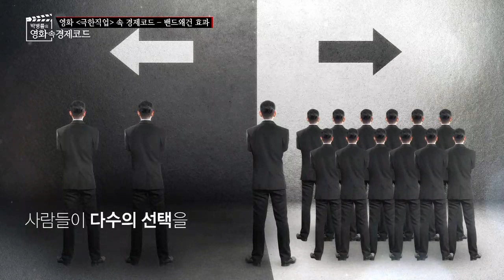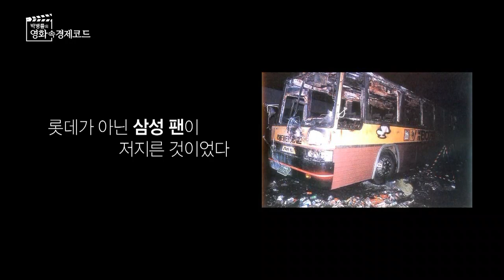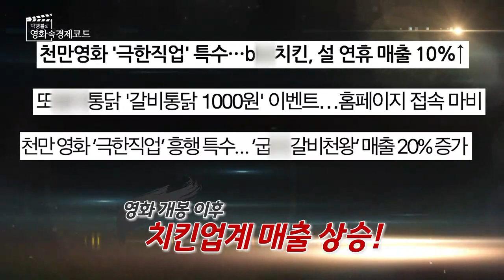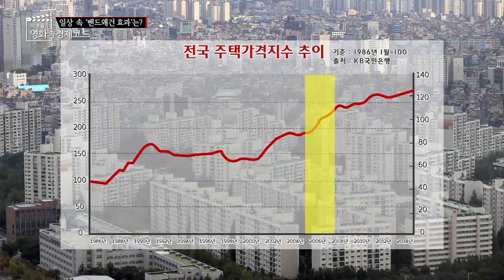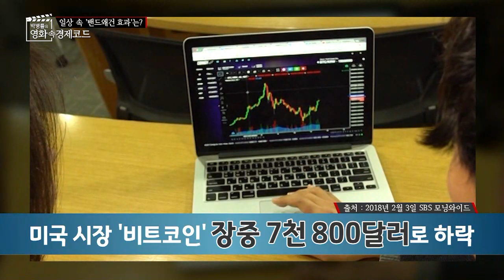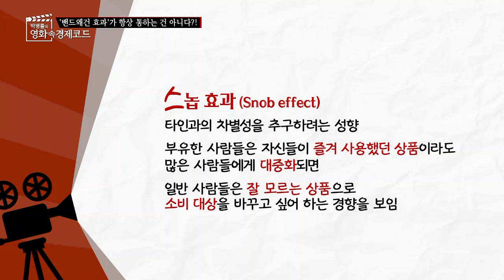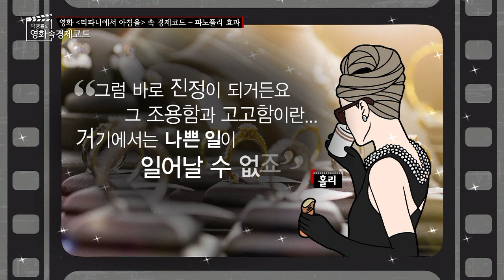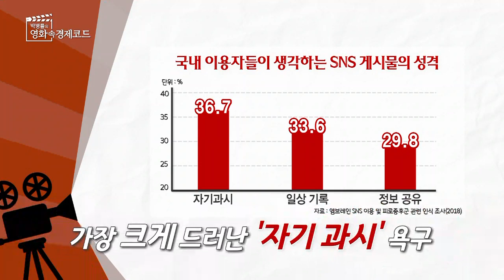[영화속경제코드] 영화 '극한직업 ' 속 경제코드- 밴드왜건 효과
영화 극한작업 속에 나오는 사회적 현상을 경제적으로 풀어봅니다.
밴드왜건 효과 -사람들이 다수의 선택을 무작정 따르는 현상에 대한 이야기를 영화 속에서 찾아봅니다